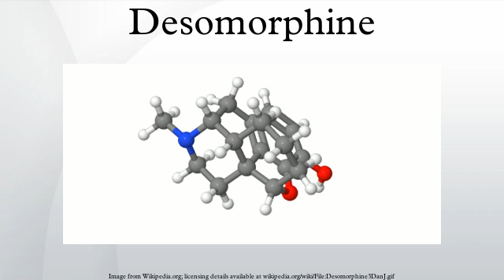Desomorphine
Desomorphine (dihydrodesoxymorphine, former brand name Permonid, street name krokodil) is a derivative of morphine with powerful, fast-acting opioid effects, such as sedation and analgesia. First synthesized in 1932 and patented in 1934, desomorphine was used in Switzerland under the brand name Permonid and was described as having a fast onset and a short duration of action, with relatively little nausea or respiratory depression compared to equivalent doses of morphine. Dose-by-dose it is eight to ten times more potent than morphine.
Desomorphine is derived from morphine where the 6-hydroxyl group and the 7,8 double bond have been reduced. The traditional synthesis of desomorphine starts from α-chlorocodide, which is itself obtained by reacting thionyl chloride with codeine. By catalytic reduction, α-chlorocodide gives dihydrodesoxycodeine, which yields desomorphine on demethylation.